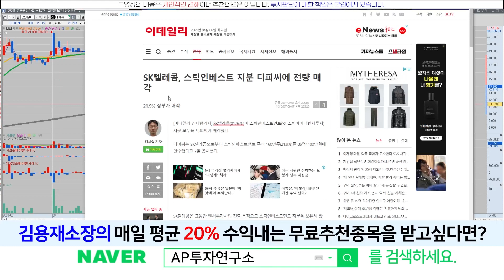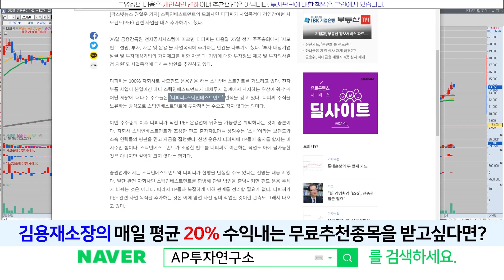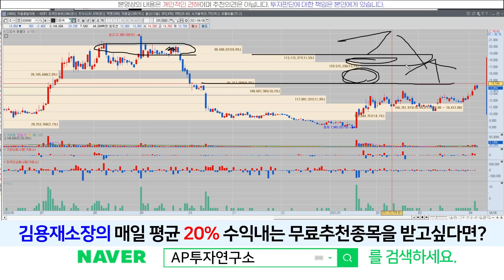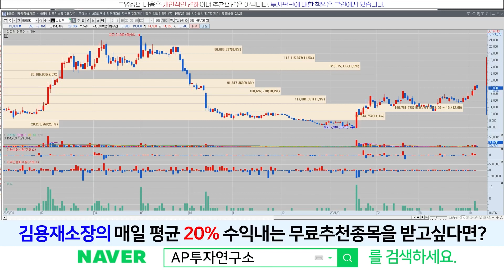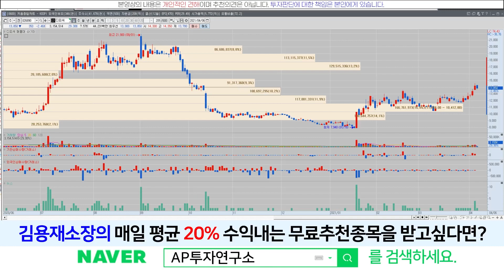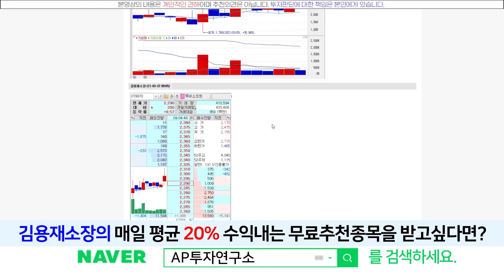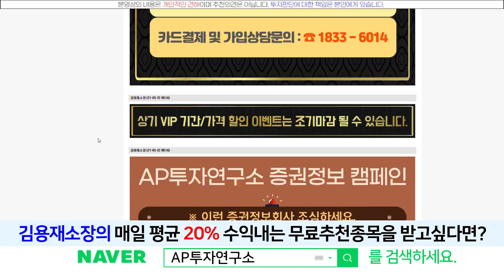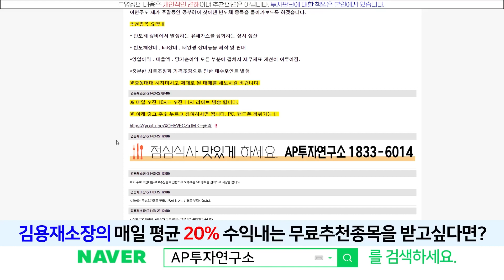디피씨(026890) - 디피씨는 창투사인가요? 좀 알아볼께요!